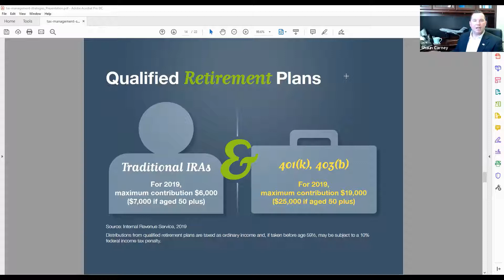Qualified Retirement Plans & Tax Deferred Growth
Wondering how you can reduce your adjusted gross income? Watch this video to learn about tax deductible accounts.
A MUST WATCH f you're a Sole Proprietorship, LLC, or earn 1099 income. Save more.